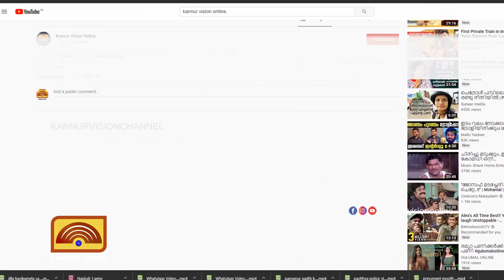ദേശീയപാതാ ബൈപാസ്: പയ്യന്നൂർ ചെറുപുഴ റോഡിൽ അടിപ്പാത ഒരുങ്ങുന്നു